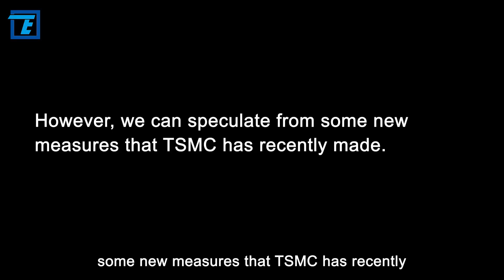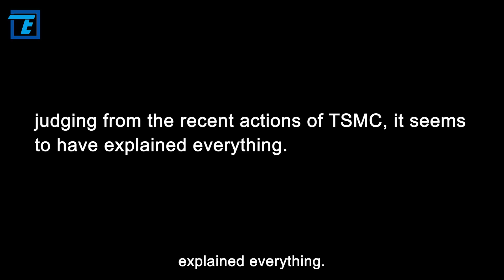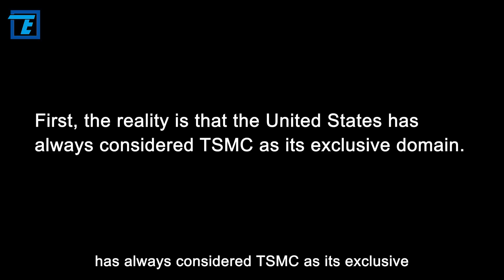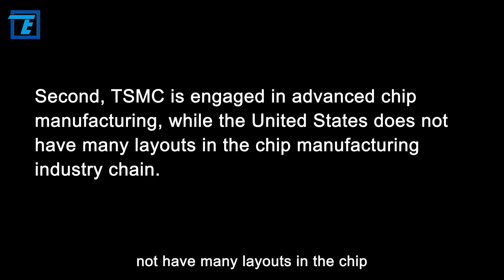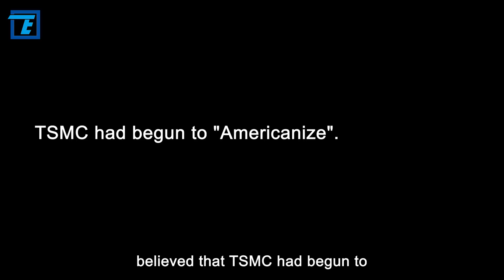Americanized TSMC, When would it dare to restore Huawei Chip Supply?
In the field of chip foundry, TSMC is undoubtedly the global leader. However, because TSMC used American technology in the production of chips, the United States forcibly dismantled the close partners of TSMC and Huawei. As we all know, Huawei is the second largest customer of TSMC, and the loss of Huawei will have a great impact on TSMC. Therefore, TSMC is also trying its best to achieve free shipments to Huawei.

So can TSMC resume supply to Huawei this year? Well, there is currently no official statement. However, we can speculate from some new measures that TSMC has recently made. From these new measures, can we know that whether TSMC will achieve free supply to Huawei. OK, let's take a look.